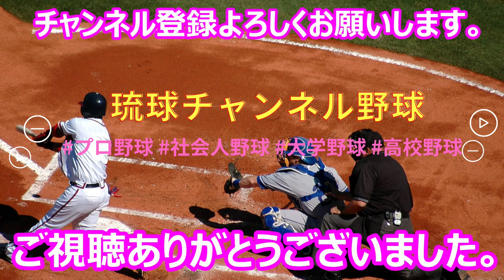【中日ドラゴンズ】清水達也投手、大塚コーチとのキャッチボールで伸びのある球を投げる‼ 2022 沖縄秋季キャンプ in 北谷！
中日ドラゴンズ、2022 秋季キャンプが沖縄、agreスタジアム北谷で開催。
清水達也投手、大塚コーチとのキャッチボールで伸びのある球を投げ込む！